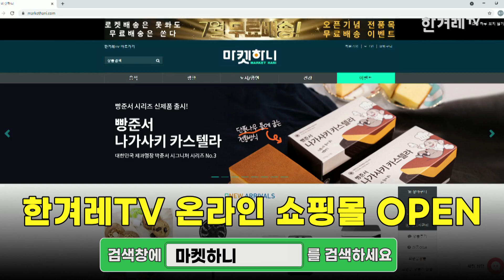"윤석열, 김JP (김종인, 홍준표) 모두 잡을 수 있어야" [예언해줌 클립]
"윤석열, 김JP (김종인, 홍준표) 모두 잡을 수 있어야" [예언해줌 클립] 이번 주 완타치 3K쇼 뉴스 ‘예언해줌 라이브’ 요약본은 선거대책위원회 전권을 둘러싼 윤석열 국민의힘 대선 후보와 김종인 전 비대위원장의 치밀한 신경전을 분석해봤습니다. 선대위 구성을 앞두고 캠프를 재구성해 전면 쇄신해야 한다는 김종인 전 위원장 측과 기존 캠프 구성을 유지하려는 윤석열 대선 후보의 입장차가 뚜렷해지고 있는데요. 윤석열 후보 측에서 김병준 전 비대위원장 합류가 거론되면서 ‘김종인-김병준 투톱’론이 제기되자 김종인 전 위원장은 “허수아비 노릇을 할 수 없다”며 전권이 주어져야 캠프에 합류할 수 있다는 뜻을 다시 한 번 강조했습니다. 이준석 국민의힘 대표도 김 전 위원장은 원톱이 아니면 선대위 지휘를 하지 않을 것이라며 ‘김종인 원톱론’에 힘을 실었습니다. 김수민 평론가가 윤석열 후보가 김JP(김종인, 홍준표)를 모두 잡을 수 있어야 한다고 말한 이유는? 김민하 평론가가 꿰뚫어 본 전권을 요구하는 김종인 전 위원장 속내는 무엇일까요?본격 성지순례 기대 방송 ‘예언해줌’ 영상에서 확인하세요!

▶한겨레TV 프로그램 제작을 지원하는 스마트한 방법, 바로 ‘마켓하니’에 있습니다. 필요한 상품을 저렴한 가격에 구매해서 좋고, 우리 농수축산물과 중소기업을 도울 수 있어서 좋습니다. ‘마켓하니’ 많이 성원해주세요.

제작진
출연 : 김완 김민하 김수민
타이틀: 문석진
카메라 : 장승호 권영진 박경원
자막그래픽디자인·썸네일: 김수경